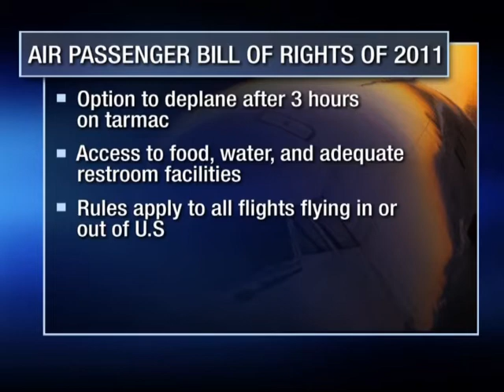Air Passenger Bill of Rights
Capitol Hill better get their stuff together and pass a bill with no stupid loopholes protecting airplane passengers.